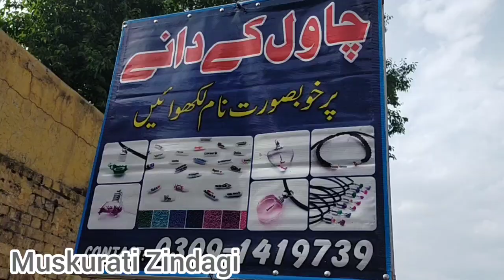Chawal k Dany Per Nam Likhwaen - Muskurati Zindagi